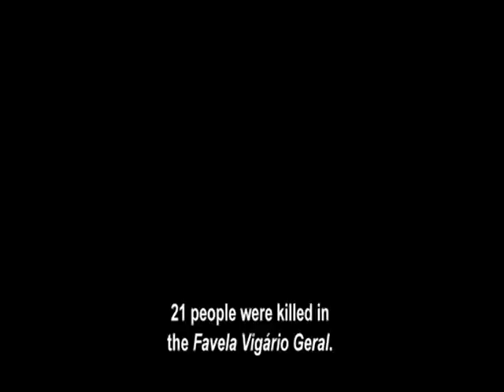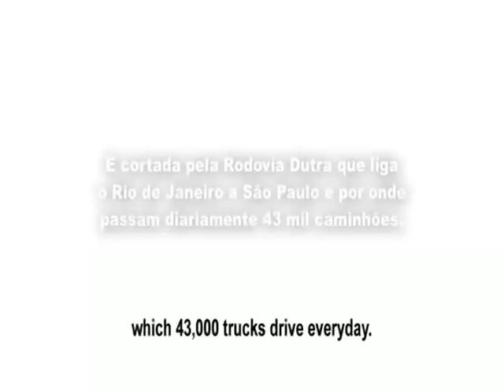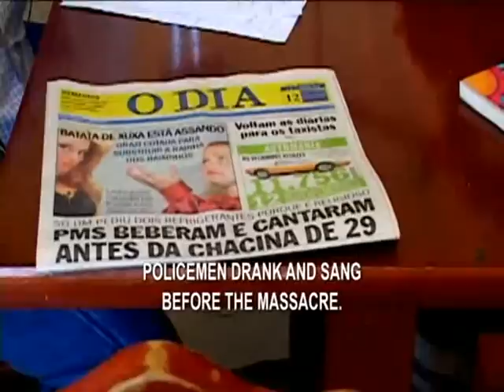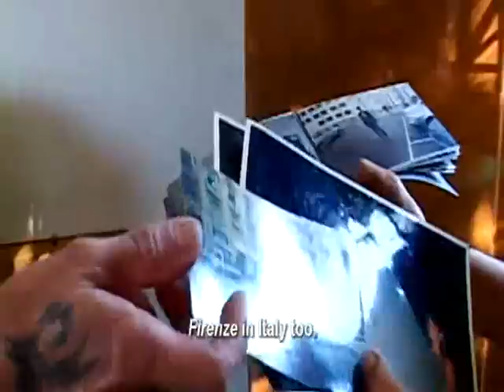Documentário "Atos dos Homens" Dir: Kiko Goifman - Parte 1